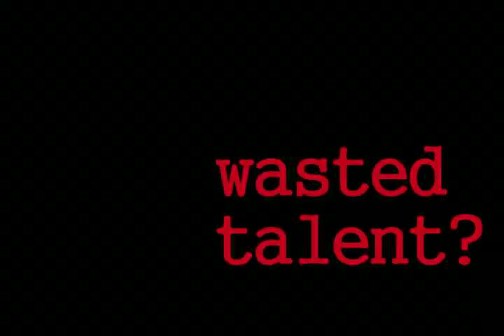Un-enlisted Joe: Riding The Bus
Exercise Prairie Defender is the joint brigade training event for 41 and 38 Canadian Brigade Group. It will take place in Dundurn, Saskatchewan from April 26 to May 3rd. Soldiers will engage in real time training aimed at preparing them for contemporary operations.

Or contact public affairs at (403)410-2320 ext.3508.